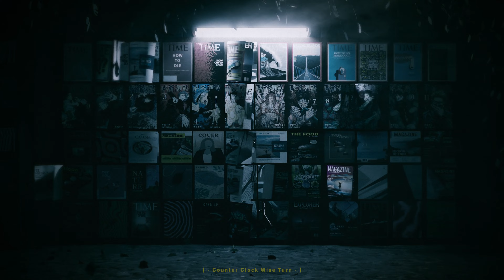「 Money Trees🔥😤 」Gojo Satoru [Edit/AMV]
Every 3D file created in Blender & Ae

→ Song:

Rae Sremmurd - This Could Be Us